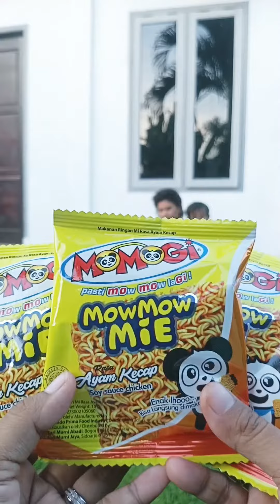Kumpulan Shorts Dunia Nisa Dan Atha Part 8